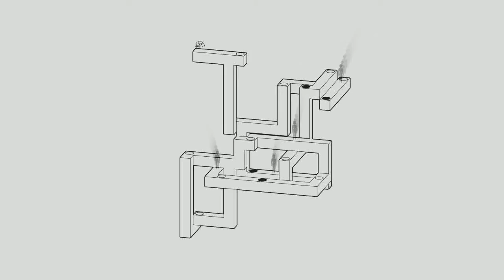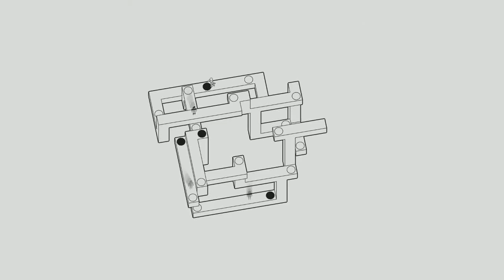echochrome NORMAL C5 anonymous 1:40.2